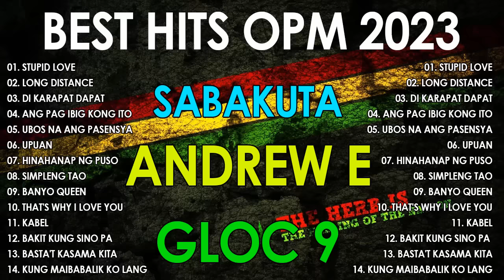BEST HITS OPM 2023 - SABAKUTA, ANDREW E, GLOC 9 - TAGALOG REGGAE 2023